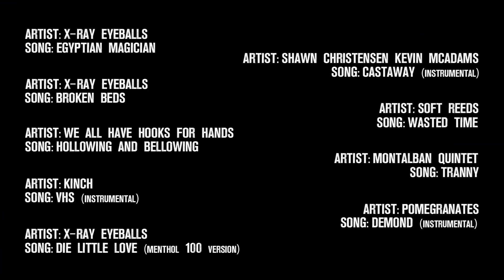"Chef And The Sea" w/ Chef Ludo Lefebvre, Mark Healey, Stephanie Gilmore and Reef McIntosh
When we heard that celebrity chef Ludo Lefebvre would be hosting a pop-up restaurant in Hawaii featuring local flavors we thought who better than Mark Healey to catch the ingredients. As word spread about the project, fellow foodies and professional surfers Stephanie Gilmore and Reef McIntosh jumped on-board giving Ludo a solid crew to accompany him around the Big Island's North Kona Coast in search of Lobster, Crab, Uku and other local fish to be prepared, cooked and enjoyed.